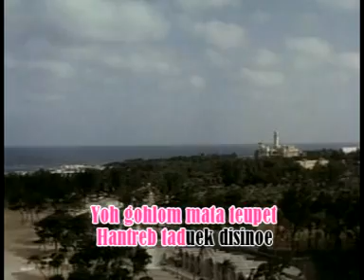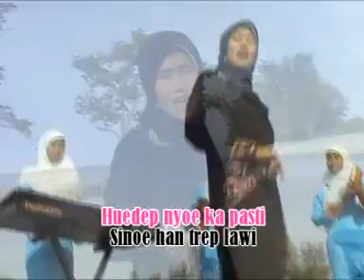JIE EK SAKSI